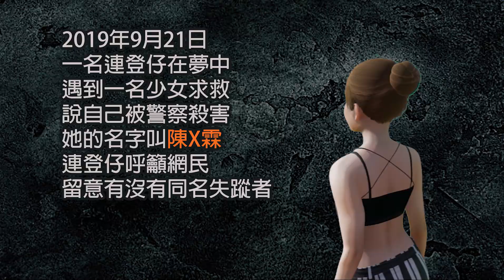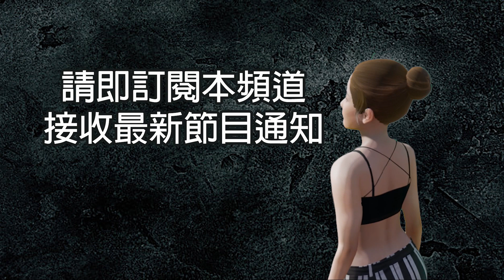【預告】陳彥霖報夢疑案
(增設mp3純聲音檔 方便會員隨時收聽)